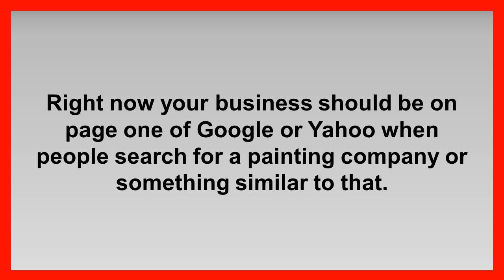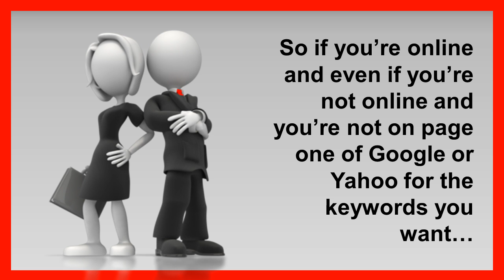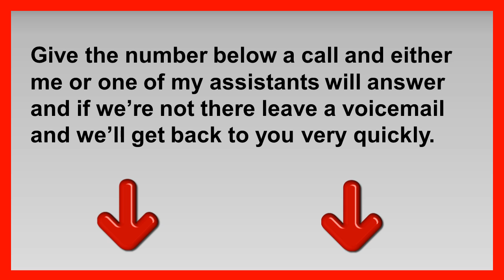Massapequa Painters - House Painter in Massapequa - Painter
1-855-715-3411 Massapequa painters can i have your attention please.

If you want to rank on the first page of search results for terms just like Massapequa house painter, then you need to give me a call. If you're a house painter in the city of Massapequa or surrounding areas, then you need to have your website on the first page of Google just like this video. If you're not there guess who will be there. The other house painters in the Massapequa area are going to end up here if you're not.

Remember

If you're a house painter in or around Massapequa then you need to have your video here. Just looking at the number of video views you can see how many people are looking for a house painter in the Massapequa area and are finding this video instead of your business.

I care about my clients just like you care about being a good house painter.

Give me a call and I can help you rank for terms like Massapequa house painter.